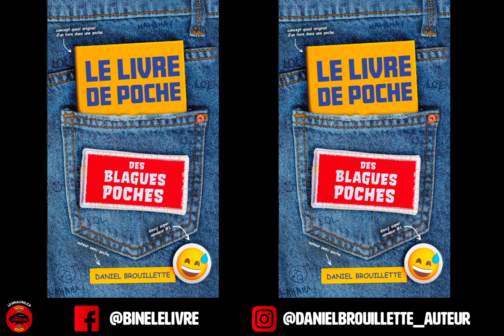Daniel Brouillette: Quoi de neuf, Dan?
Dans les derniers mois, Daniel n’a pas chômé. Il revient donc sur ses activités, sur ses nouvelles publications et livre des confessions quant à ses projets.